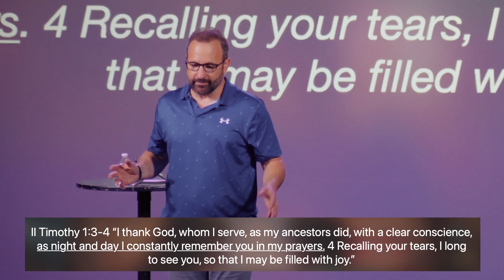Next Level Relationships | Matt Coutcher | Leaving a Legacy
Thank you for checking out Woodlawn Church’s Online Campus.

Next Level Relationships Series
Title: Leaving a Legacy
Week 5
Pastor Matt Coutcher

Main Church Channel - @woodlawnonline

Woodlawn Store - woodlawnonline.square.site